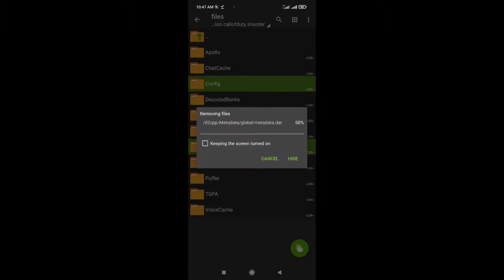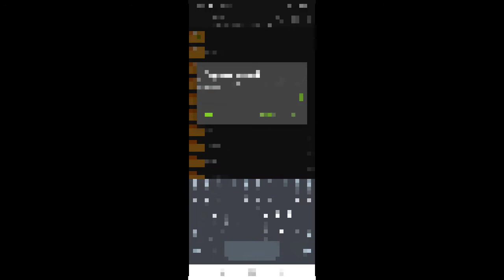new reduce framedrops config | no lag | anti blackscreen | smooth max